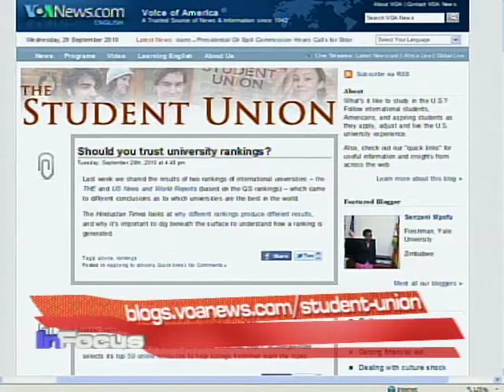VOA's Student Union Blog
Voice of America launches an innovative new blog called "The Student Union," focusing on international students in the United States.  VOA's Ndimyake Mwakalyelye explains.